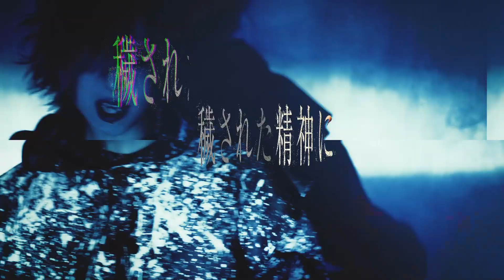傲慢 - arrogance - Music Video【FULL】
SARIGIA 新体制初Music Video
『傲慢 - arrogance -』